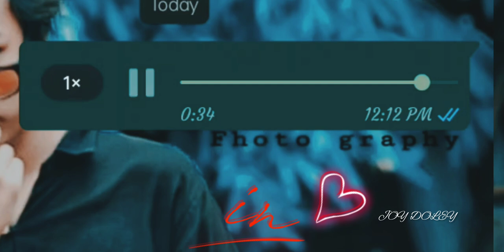😔tar patihe new WhatsApp status / joy doley